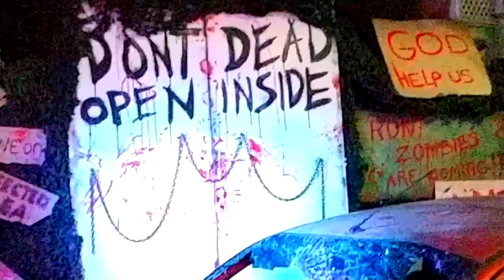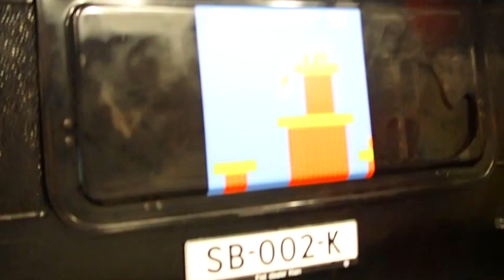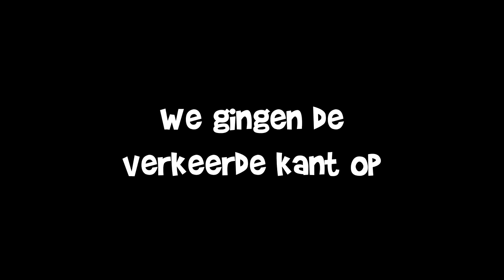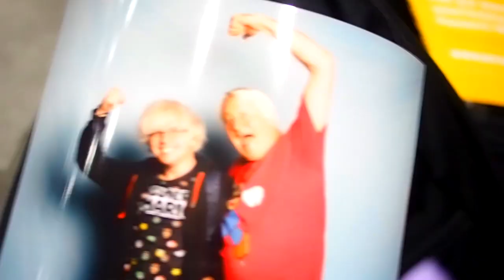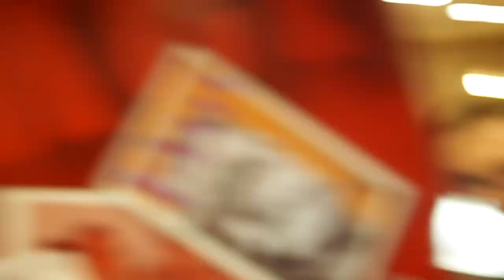Furries in elkaar slaan op Dutch Comic Con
Mario Collab